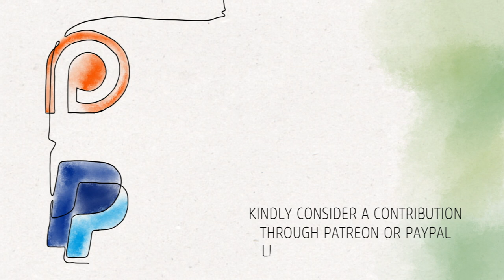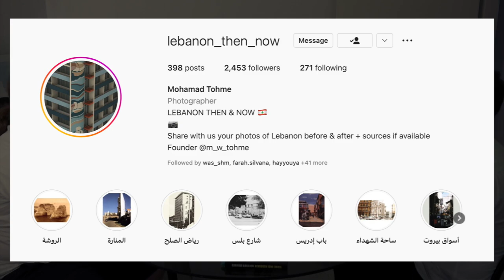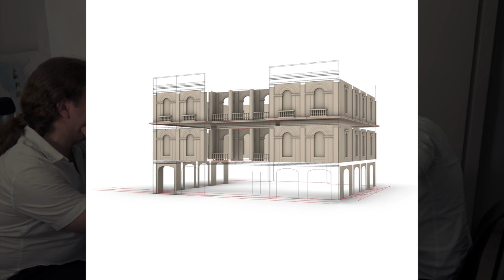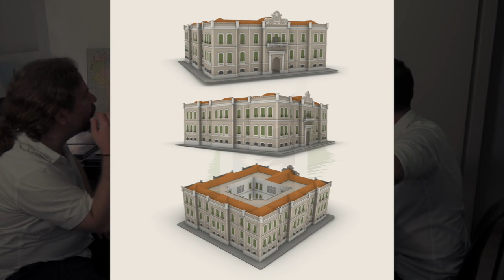Ep.322: 'Lebanon, Then & Now' with Mohamad Tohmé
0:00 Intro
5:39 Instagram page
15:12 Measurements
36:06 Done it better
46:26 Without Solidère
52:28 People
1:03:01 The story
1:11:38 A whole chapter of history

We're with Mohamad Tohmé for Episode 322 of The Beirut Banyan.

We discuss his Instagram page (lebanon_then_now) and the measurements needed to accurately layer before and after photos throughout Beirut.

Our conversation includes the Municipality and Solidère's varying roles in post-civil war urban development, and a consideration of what downtown would have looked like without a private company managing public space.

We also talk about the emotions associated with reflection and nostalgia, and the value of Gabriele Basilico's photography in the immediate aftermath of post-civil war downtown.

Mohamad Tohmé is an architect and designer.